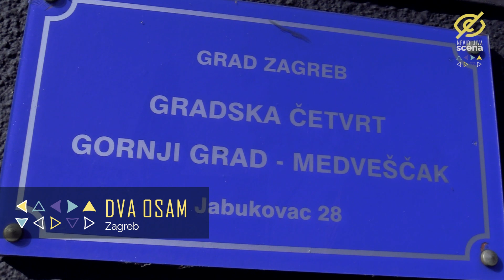Probijanje ZVUČNOG ZIDA: Nemeček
ZVUČNI ZID je po mnogo čemu jedinstvena kompilacija. A jedna od najvećih posebnosti je to što pjesme nisu "prikupljene", već su sve pjesme u novim aranžmanima snimljene za kompilaciju. Ne samo da su snimljene ponovo, nego su snimljene u "one take" stilu. Znači, cijeli bend odjednom, pa da čujemo kako stvarno zvučite. Bez naknadnog šminkanja, dodavanja layera i nasnimavanja instrumenata. I ne samo da se zvuk snimao uživo, već se istovremeno snimao i video spot, također u "one take" stilu. Sve odjednom, pa da čujemo kako zvučite i vidimo kako izgledate. I ne samo da se snimao zvuk i video, već je i ekipa @nevidljivascena snimala snimanje snimanja ZVUČNOG ZIDA, pa da svi zajedno vidite i kako je to sve skupa izgledalo.

Nemeček su:
Vedran Živković
Borna Maksan
Leo Beslać

Snimljeno u klubu Močvara (Zagreb) 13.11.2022.